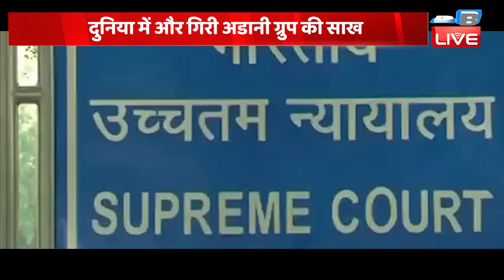दुनिया में और गिरी Adani Group की साख | JPC की जांच पर अड़े विपक्षी दल | S&p Global Ratings